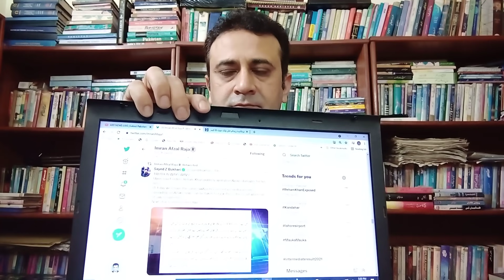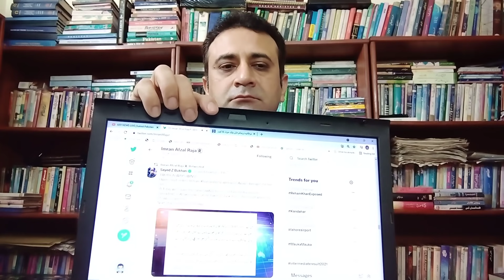ریحام خان کی نئی وڈیو آگئی| عمران خان کے وزیر کی بڑی کارروائی | وڈیو کے پیچھے مریم نواز |Fayyaz Raja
to know about latest, exclusive and explosive video of Reham Khan, watch this video by Fayyaz Raja